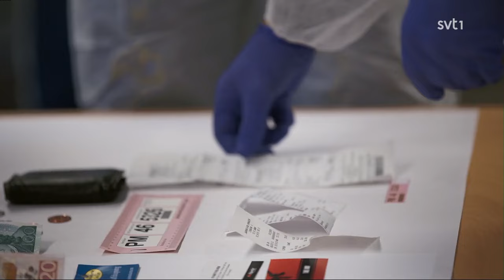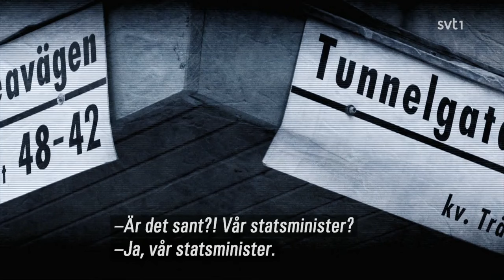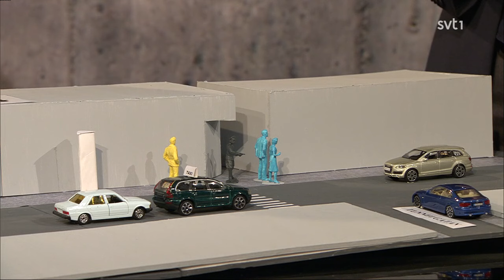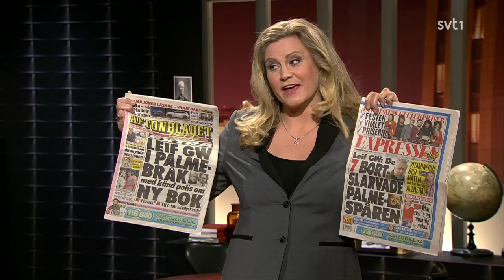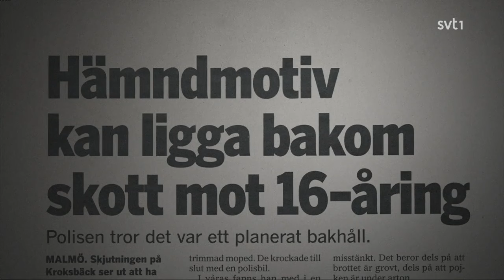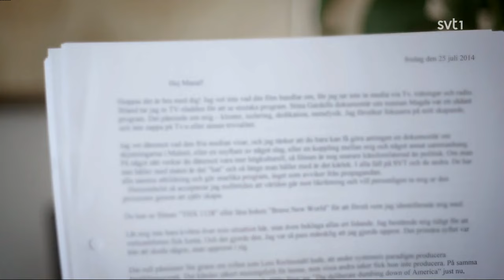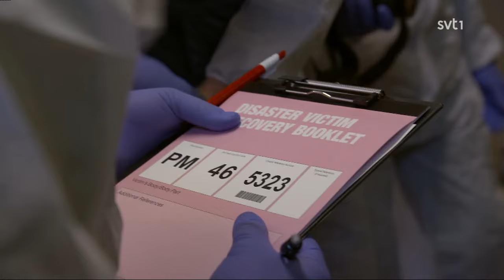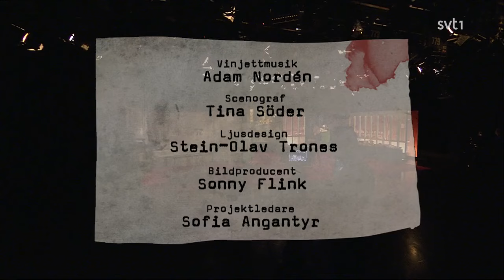Veckans brott | S14E08 – Palmemordet (SVT 2017)